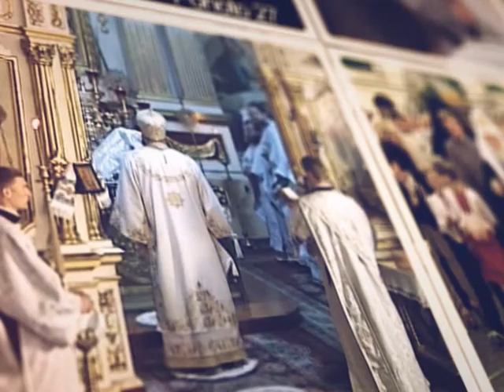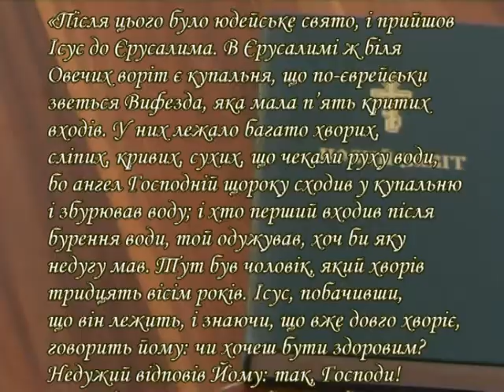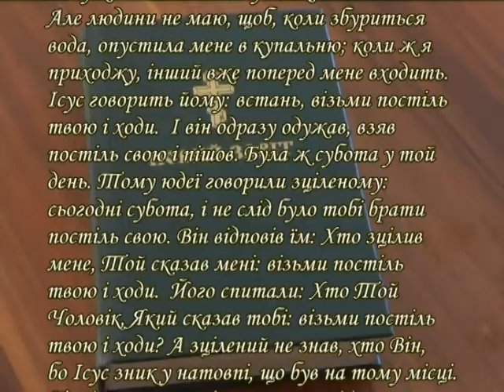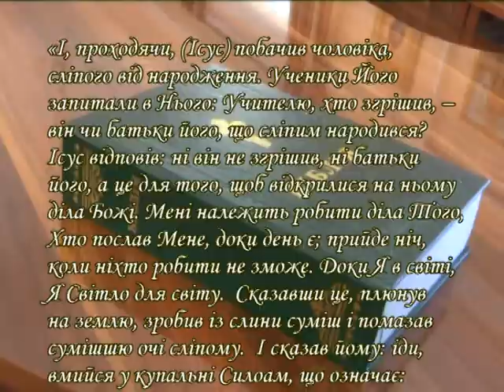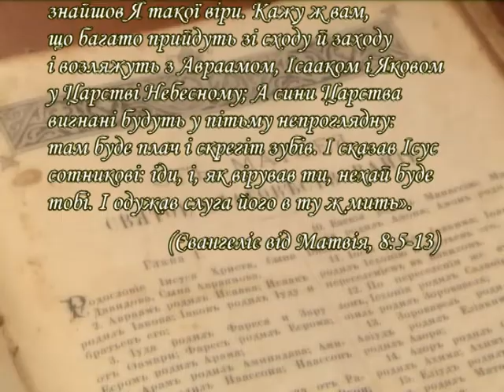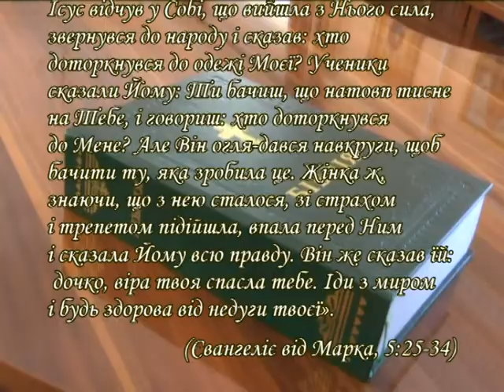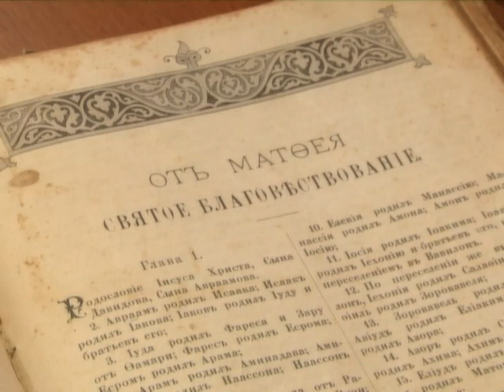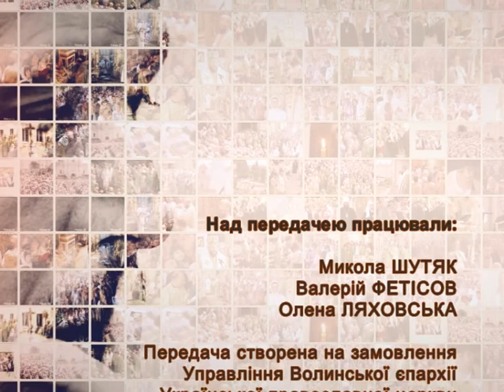Передача «Людина духовна». 16-й випуск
26 березня 2016 р. Чому ми хворіємо? Чи є сенс у терпінні фізичних страждань під час хвороби? Чи мають тілесні хвороби значення для духовного життя людини? Відповідає протоієрей Володимир Труш, настоятель парафії Різдва Йоана Предтечі у Луцьку Волинської єпархії Української Православної Церкви Київського Патріархату (УПЦ КП).  Передача «Людина духовна» на обласному державному телебаченні. Автор програми – протоієрей Микола Шутяк.